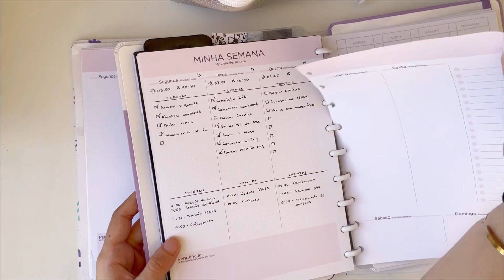Planejando a semana | 17-23 Abril 2023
Olá pessoal, hoje vou planejar com vocês a 3ª semana de Abril de 2023 (17/04 a 22/04).

↣ MÚSICA ↢

↣ PERGUNTAS FREQUENTES↢

Você está em qual semestre? Terminei!